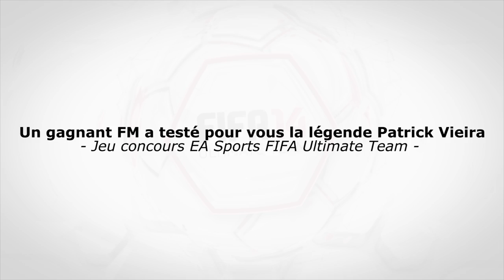FIFA 14 Ultimate Team : la légende Patrick Vieira passée au crible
Un gagnant Foot Mercato a testé pour vous le joueur de légende Patrick Vieira dans le mode de jeu FIFA Ultimate Team du dernier opus d'EA Sports, FIFA 14. Retrouvez dans cette vidéo les impressions de notre gagnant sur les qualités de l'ancien taulier d'Arsenal.